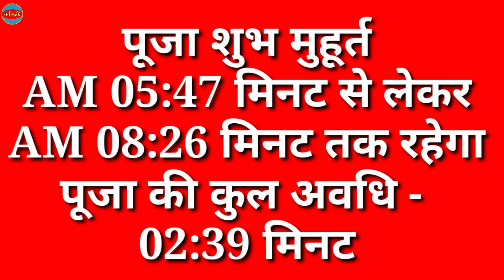Nag Panchami Date 2024 | Nag panchami Kab Hai 2024 | नाग पंचमी कब है 2024 डेट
Nag Panchami Date 2024 | Nag panchami Kab Hai 2024 | Nag Panchami Kab Hai | नाग पंचमी कब है 2024 डेट | नाग पंचमी कितनी तारीख को है | Nayi Drishti

nag panchmi mein kab hai
panchmi kab ki hai
nag panchmi
नाग पंचमी
2024 mein panchmi kab hai
nag panchami
nag panchmi ke tarikh ko hai
nag panchmi kis din hai
nag panchmi kitni tarikh ko hai
rakshabandhan kb h 2024
rakshabandhan kitne tarikh ka hai
rang panchmi kab hai
नाग पंचमी कब की है
nag panchami kis din hai
nag panchami status 2024
nag panchmi kab padega
nag panchmi kahiya hai
nag panchmi kaun din pad raha hai
nag panchmi ke tarikh ko padega
nag panchmi ki tarikh
nag panchmi kis date ko hai
panchmi
panchmi 2024
panchmi kitne tarikh ko hai
panchmi kitni tarikh ko hai
rakhi bandhan ke tarikh ko hai
raksha bandhan kis tarikh ko hai
rakshabandhan kis din ka hai
rakshabandhan kitne tarikh ki hai
rakshabandhan kitne tarikh mein hai
rang panchami 2024
rishi panchmi kab ki hai
teej kitne tarikh ko hai
नाग पंचमी के तारीख की है
पंचमी कब है
nag panchmi kab hai
nag panchmi kitne tarikh ko hai
nag panchmi kis tarikh ko hai
nag panchami kab hai 2024
mein nag panchmi kab hai
2024 mein nag panchmi kab hai
2024 me nag panchami kab hai
2024 ka nag panchmi kab hai
nag panchmi kis tarikh ka hai
mein nag panchmi kitne tarikh ko hai
nag panchmi ka tarikh ka hai
2024 में नाग पंचमी कब है
2024 nag panchami kab hai
2024 mein nag panchami kab hai
nag panchmi kis tarikh ki hai
नाग पंचमी किस दिन है
नाग पंचमी कितने तारीख का है
nag panchmi kya tarikh hai
nag panchmi kya tarikh ki hai
नाग पंचमी
nag panchmi ka tarikh kya hai
nag panchmi kab padegi
nag panchami 2024
2024 nag panchmi kab hai
nag panchmi kis din padega
2024 mein nag panchmi kis din hai
nag panchmi kitna tarikh hai
nag panchmi kitne tarikh ko padega
ke nag panchmi kab hai
nag panchmi kitne tarikh ko
2024 ki nag panchmi kab hai
nag panchmi kitne tarikh ko pad raha ha m
panchami kab hai
नागपंचमी कब है
nag panchmi kis mahine mein hai
ke nag panchmi .
nag panchmi ka tarikh ki hai
nag panchmi kab hai ka
nag panchmi mein kitne tarikh ko hai
2024 mein nag panchmi kis tarikh ko hai
2024 ka nag panchami kab hai
gudiya kitni tarikh ko hai
nag panchami kab hai 2024 mein
nag panchmi ka kab hai
2024 ke nag panchmi kab hai
panchmi kahiya hai .
 panchmi kis tarikh ko hai
ki nag panchmi